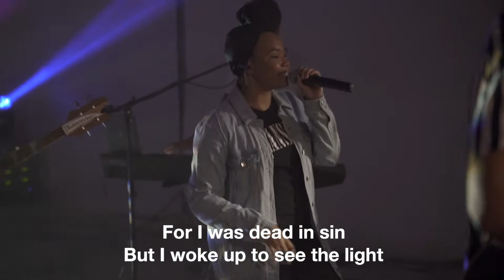See The Light | Hillsong Worship (Oceanside Worship)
We're excited to take a moment and bring Oceanside Worship right to you, wherever that may be. Thank You for taking the time to watch. From all of us at Oceanside, We love you!

This song is a cover of the original by Hillsong Worship